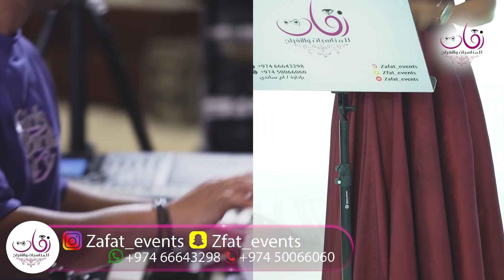ما اشكي غيابك _ خلود حكمي _ تعهد شركة زفات ايفنتس بإدارة/ ام ساندي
شركة زفات للمناسبات والافراح
🎗تعهد فنانين وفنانات
🎗تجهيز اعراس وحفلات
🎗تنفيذ زفات خاصة
🎗توفير عازفات الاستقبال والزفة
🎗توفير Dj للمناسبات والافراح

ــــــــــــــــــــــــــــــــــــــــــــــــــــــــــــــــــــــــــــ

بإدارة (ام ساندي)
ادارة نسائية وطاقم عمل نسائي بالكامل 💯
ــــــــــــــــــــــــــــــــــــــــــــــــــــــــــــــــــــــــــــ